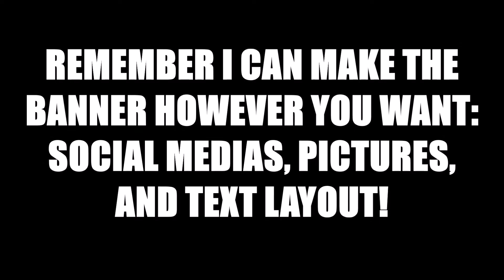LOGO AND BANNER GIVEAWAY!!! ( EXPIRED )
So glad i am doing this to return the support to y'all and give back to one of y'all, good luck all! MAKE SURE TO COMMENT "StayInTheTube" TO BE ENTERED!!!

Skype: "GamingRHG"

Have a great day!!! Thanks for all the wonderful support and i will see ya'll TOMORROW!!!